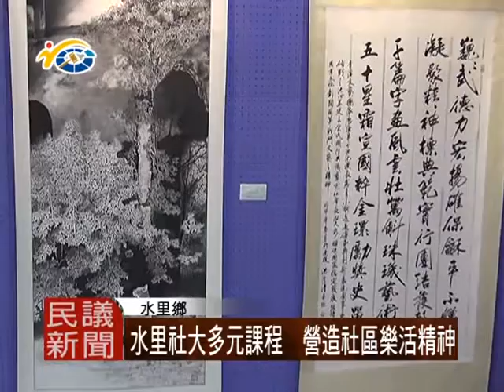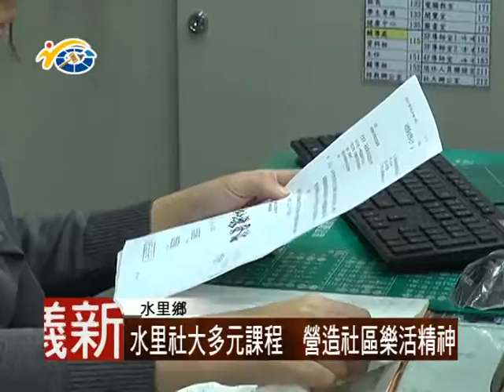1060222 民議新聞 水里社大多元課程 營造社區樂活精神 (議員 陳淑惠)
水里鄉社區大學的課程十分豐富，不但有各種不同類型的教學，也讓在地鄉親一同學習成長。校方表示，社區大學讓民眾有學習的機會，也營造出樂活的精神。